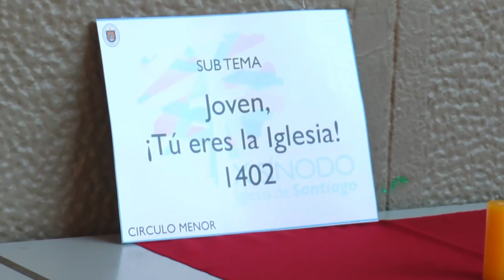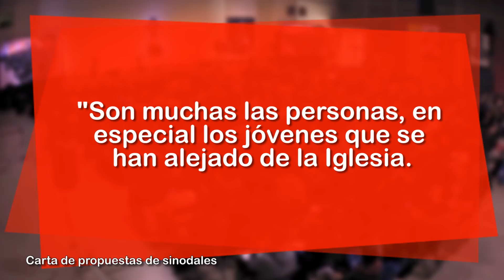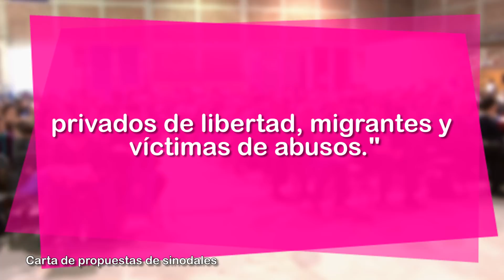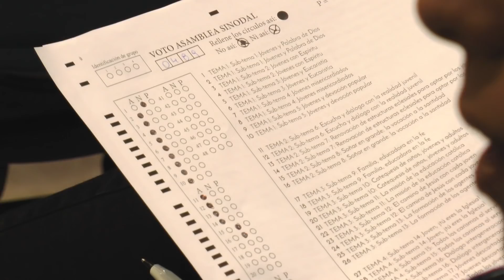X Sínodo de Santiago / Valentía profética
[VIDEO📹] “Rabia, tristeza y dolor ante la incapacidad de enfrentar la verdad de los graves abusos de poder, conciencia y sexuales por décadas en la IglesiadeChile”, expresaron participantes del XSínododeSantiago.